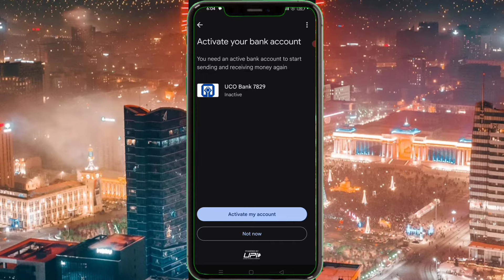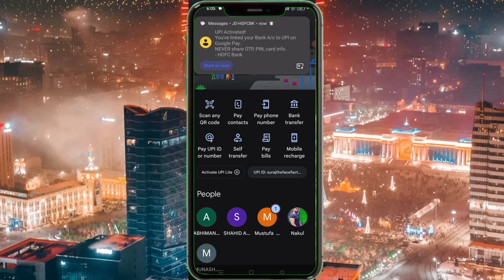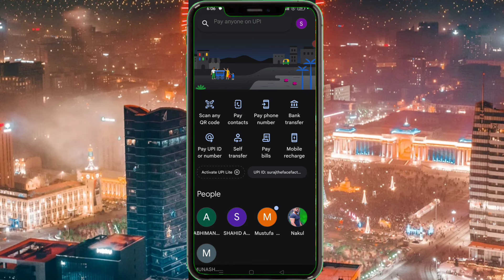Phone Pay, Google Pay, Paytm Login Problem / Bina Recharge Ke UPI Me Login Kaise Kare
bina atm ke google pay kaise banaye
google pay vs phonepe vs paytm in hindi
google pay vs phonepe vs paytm
aadhar card se phone pay google pay paytm account kaise banaen
how to create phonepe google pay paytm account in aadhar
paytm dusre phone mein kaise login
expired atm card use upi application phonepe google pay paytm
no recharge login paytm
login paytm othar phone
bina sim ke paytm login kaise kare

bina recharge ke paytm login kaise karen
bina recharge paytm login kaise kare
minimum recharge for paytm login
bina recharge pe phone login kaise kare
free me mobile recharge kaise kare
free recharge